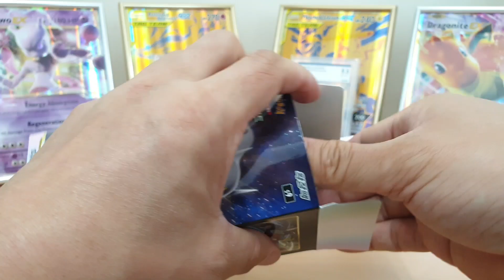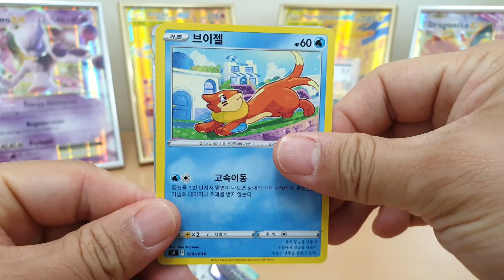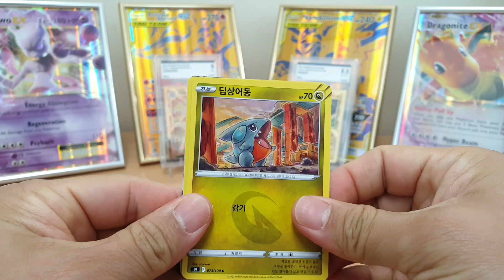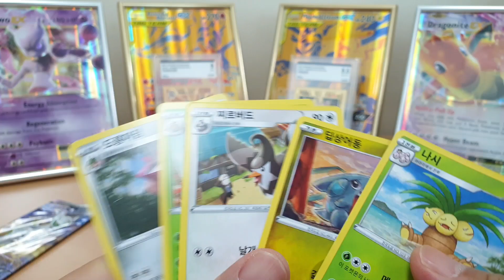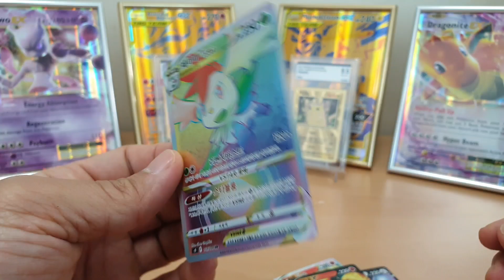HR 뽑았네요! 포켓몬카드 스타버스 확장팩 박스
리자몽 뽑았네요.

HR과 리자몽 Vstar가 같은 카드가 아니라는게 함정

이 영상은 포켓몬카드 팬들이 대리만족과 즐거움을 느끼며 정보를 습득하기 위한 목적으로 제작 되었습니다.

시청해주시고 활동을 지속할 수 있도록 응원해 주셔서 감사합니다.

업로드
그 외 재미나게 놀기 - 뭔가 신나는 거 있을 때 + 마음 내킬 때 + 하고 싶은 거 생길 때